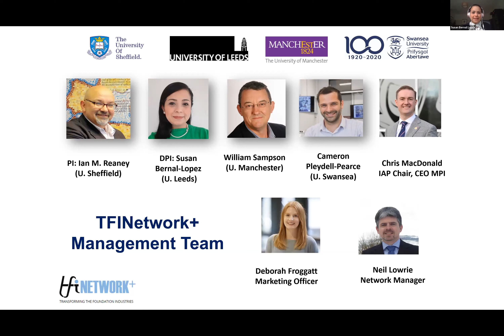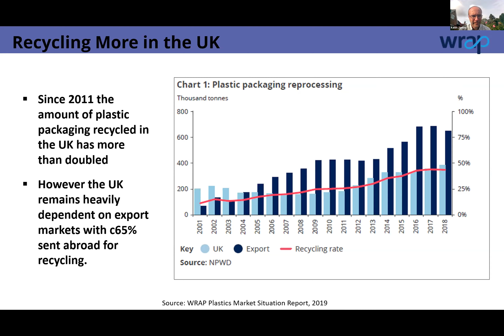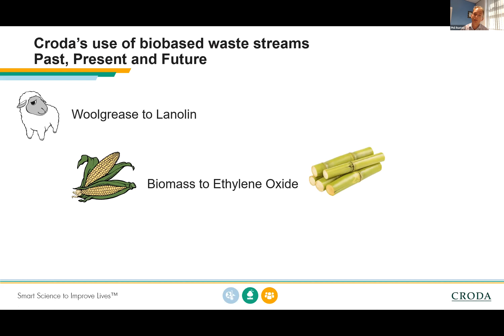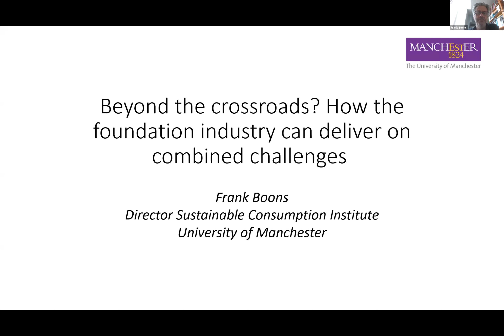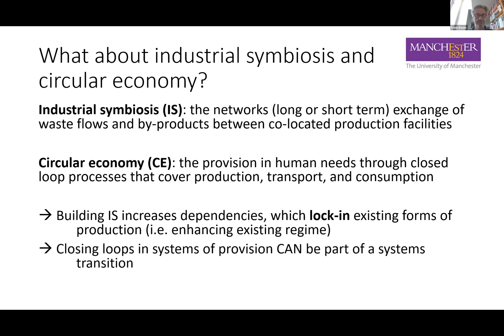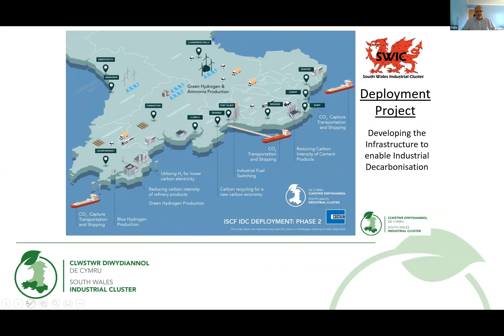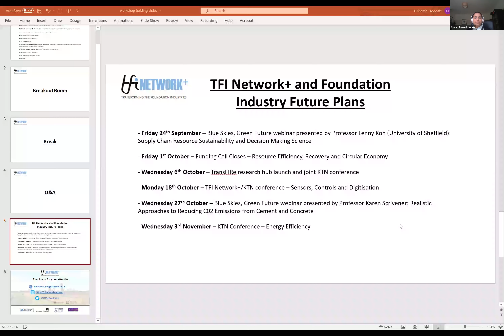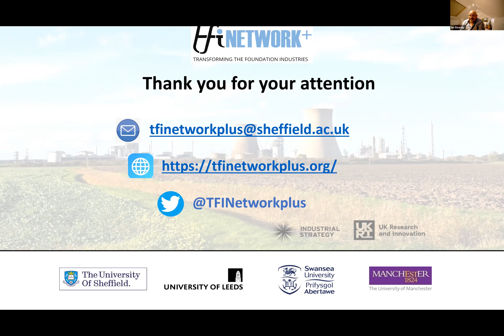Resource Efficiency and Circular Economy in the Foundation Industries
Hosted by Transforming Foundation Industries Network+, this workshop explored resource efficiency and circular economy in the Foundation Industries. Speakers discussed challenges, opportunities, innovation and technology influencing the Foundation Industries.

Speakers
Keith James, Head of Policy and Insight, WRAP
Phil Ruxton,  Chief Sustainability Officer, Croda
Prof. Frank Boons, Sustainable Consumption Institute, University of Manchester
Dr. Chris Williams, Head of industrial Decarbonisation at Industry Wales

Becoming a member of the Network allows you to advertise your expertise or business requirements to other members, identify other members who may have similar research areas for collaboration and submit applications for small project grants. to become a member.